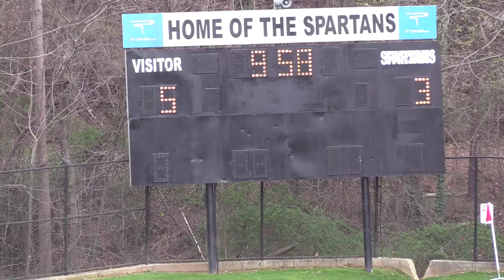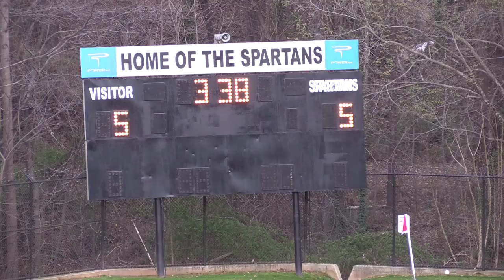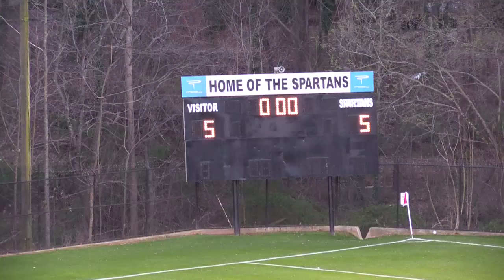GACS Women's Soccer vs Sine School of Denmark, 3.18.15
Greater Atlanta Christian School Spartans Women's Soccer vs The Sine School of Denmark, 3.18.15